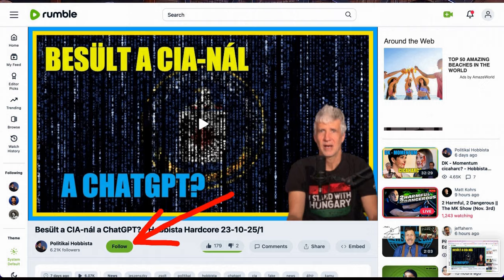Jönnek az agyament őrül(e)tek a politikában? - Hobbista Hardcore 24-02-21/2; Gerényi Gábor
Excentrikus karakterek, szokatlan formációk, új pályák és eszközök... ő már 5 évvel ezelőtt megírta, hogy a politika világa teljesen átalakul, vagy inkább felborul. Igaza lett? Spoiler: Jeszi szerint csak részben. A füst és a fények, a trükkök és a látvány ugyanis nem tudják pótolni a tartalom hiányát.
Az Index egyik alapítója, Gerényi Gábor volt a Hobbista vendége.

A webshopban történő vásárlással a munkánkat is támogatod... és a véleményedet, értékrendedet is megmutathatod.
Köszönjük!